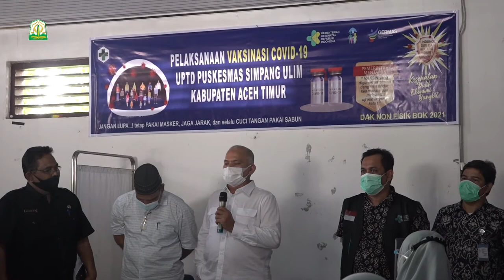Sekda Aceh Berbagi Kiat Sukses Vaksinasi Covid-19 Nakes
LHOKSEUMAWE – Sejak kemarin (Rabu, 10/2) Sekretaris Daerah (Sekda) Aceh Taqwallah melakukan rangkaian kunjungan kerja secara maraton ke sejumlah sarana kesehatan kabupaten/kota di lintas Timur Aceh.

Selain untuk melihat kesiapan pelaksanaan vaksinasi bagi tenaga kesehatan (Nakes), Sekda yang turut didampingi oleh Direktur RSJ Banda Aceh dr Makhrojal dan Kepala Dinas Kesehatan Aceh dr Hanif juga membagikan kiat sukses vaksinasi yang cepat dan mudah.

“Vaksinasi tahap pertama bagi Nakes harus segera kita selesaikan, karena setelah 14 hari para Nakes akan mendapatkan suntikan tahap kedua. Oleh karena itu, harus ada upaya yang efektif dan efisien, sehingga vaksinasi tahap awal ini bisa segera selesai dilakukan. Hari ini saya didampingi Pak Makhrojal dan sejumlah dokter ahli yang akan berbagi kiat sukses mereka melakukan vaksinasi,” ujar Sekda, di RSUD Cut Meutia Lhokseumawe, Kamis (11/2/2021).